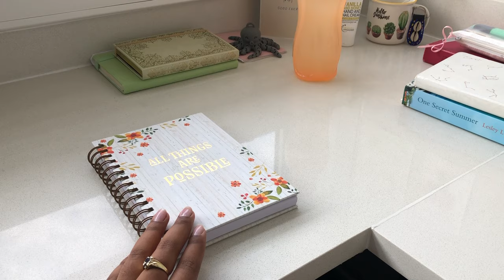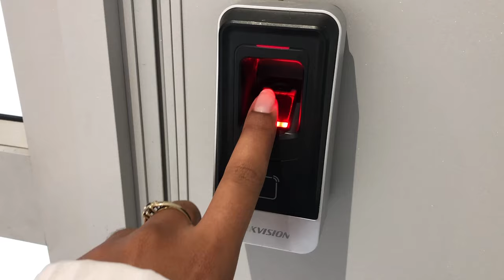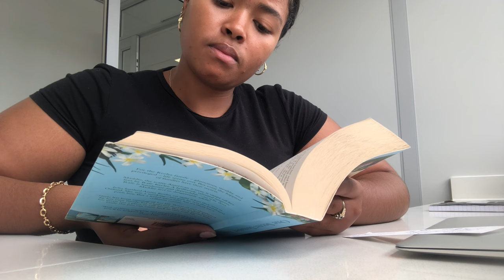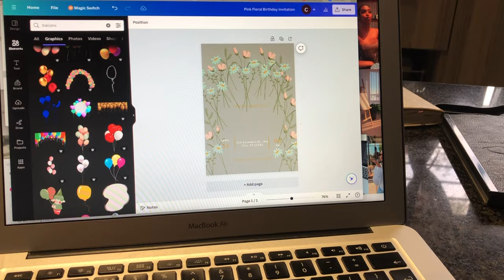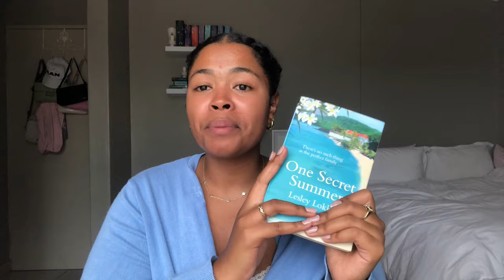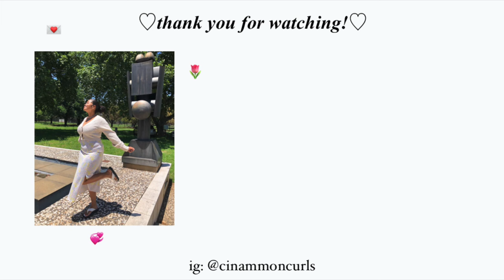WORK VLOG | my 8 to 5 work days as a SCIENTIST intern🎀🤍 *exciting times*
hi loves!

here's a little work diary vlog that has been highly requested 🥰I hope you enjoy it with a lovely cup of warm tea. I really am enjoying my internship and I have so much more to tell you guys in a little life update portion of a new vlog!🤍

thank you so much for being here! xx cat💌

WHAT TO WACTH NEXT:

♡ my 2024 life reset for an ' IT GIRL YEAR' 💌 | cleaning my room, planner setup, vision board & more
♡ MY FIRST JOB!💌 as a scientist intern | prep with me for my first day of work♡

LINKS💌:
All stationery items are from Stationery Pal💗you can use my code 'CINAMMONCAT' to purchase your beautiful and aesthetic stationery!🥰